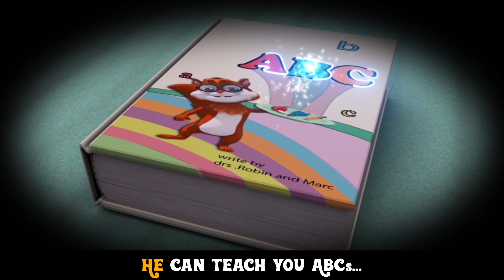Pussy Cat Pussy Cat + Many More Nursery Rhymes & Kids Songs In English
Hello Kids !
We are back with children's favourite Pussy Cat Pussy Cat . What is the notorious pussy cat upto? Come Join us to see what this mischievious little cat is upto and also tune into our channel for more kids song & nursery rhymes.

00:08 - Pussy Cat Pussy Cat
03:44 - This Old Man
08:21 - Twinkle Twinkle Little Star
12:31 - V3 In Library
13:21 - V3 The Little Robogenie
17:04 - Wee Willy Winkie